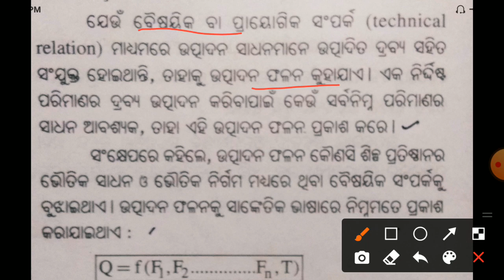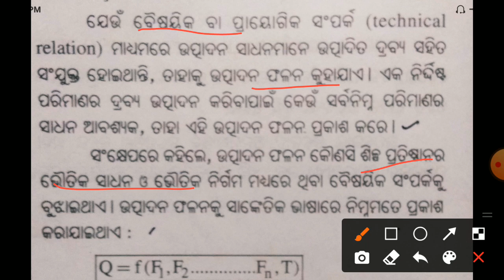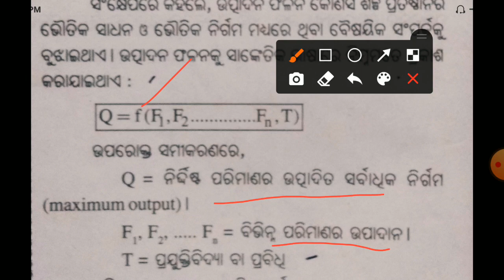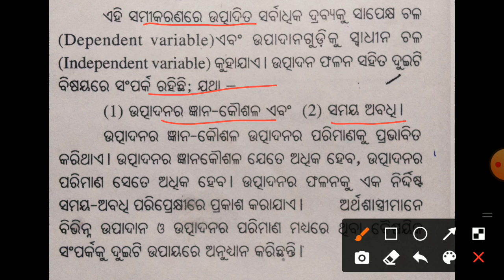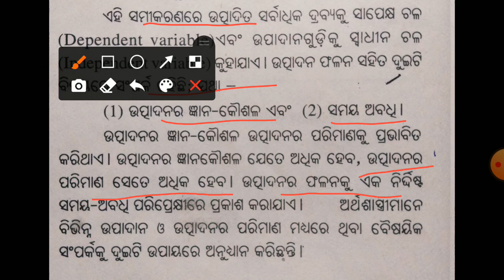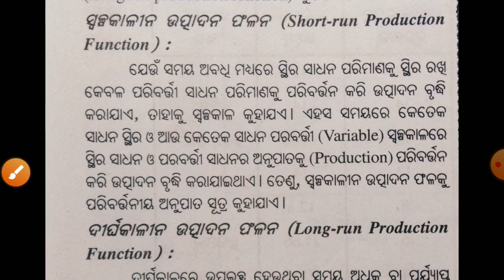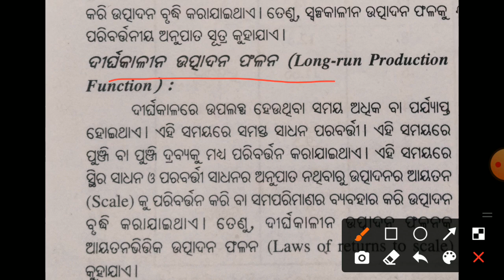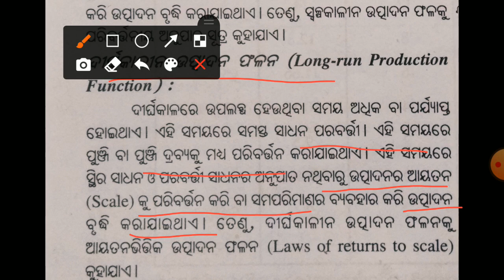Eco-170 | +2 2ndyear Economics | Production Function | ଉତ୍ପାଦନ ଫଳନ | CHSE Odisha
Hello Students , This video is a Lecture of Plustwo 2ndyear Economics from the chapter Production about Production Function for the Q2 Exam 2021 & AHS Exam 2022 for the HS students of Odisha .